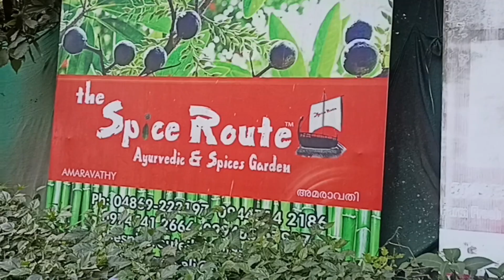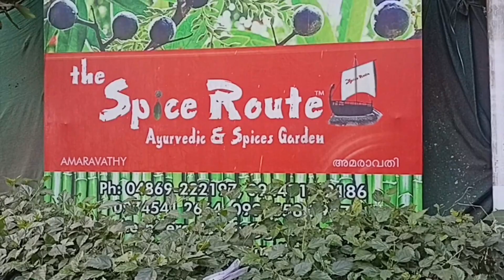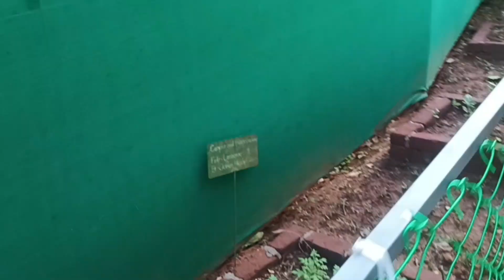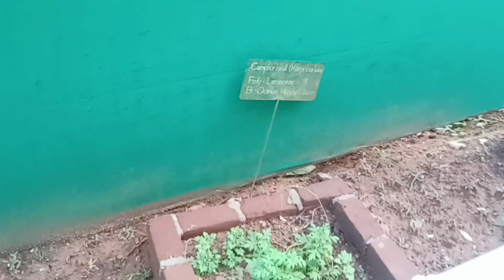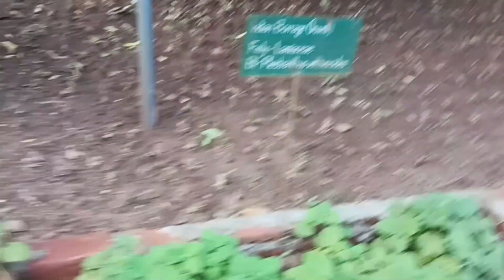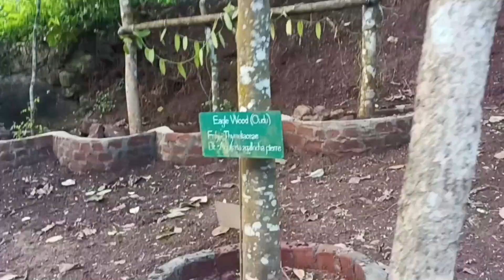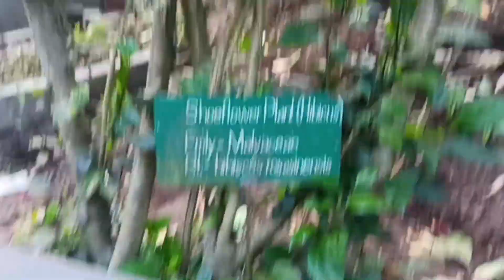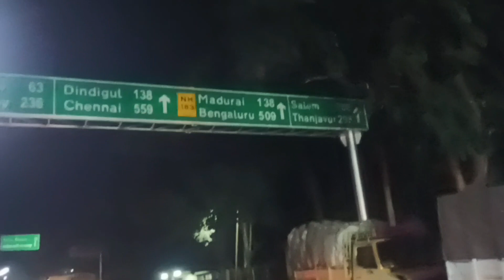Kerala Tour l Spices Garden Ep 5(2)